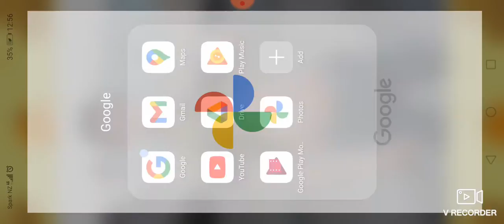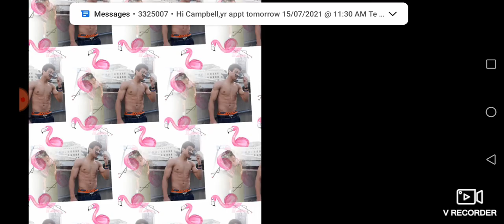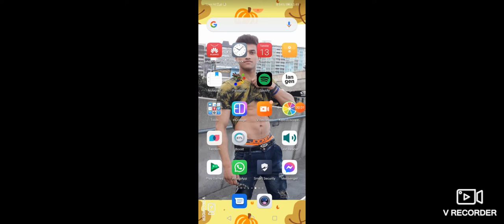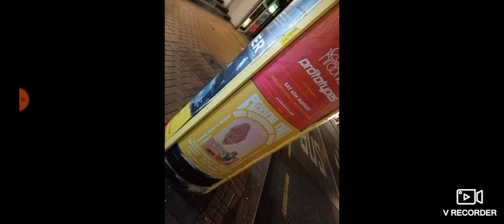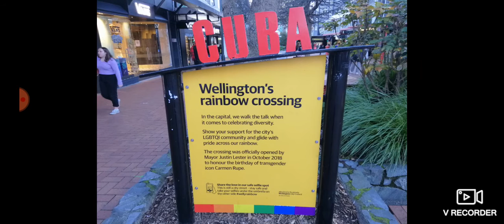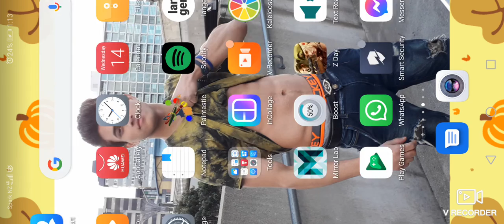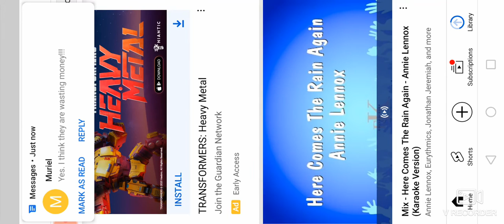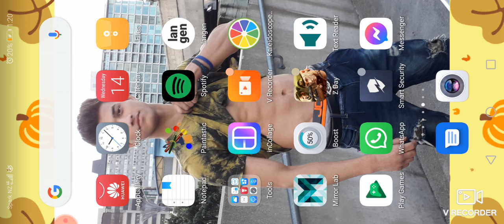14 July 2021